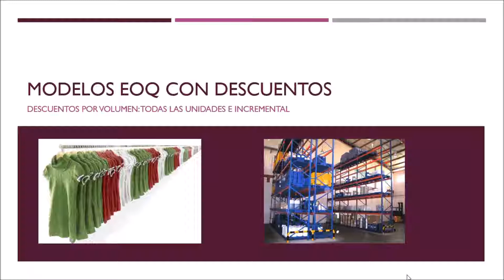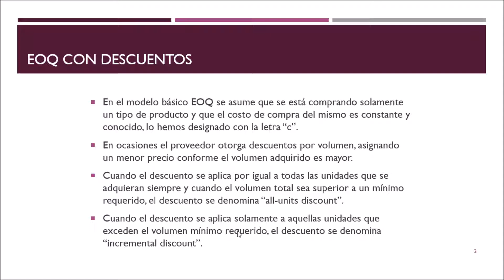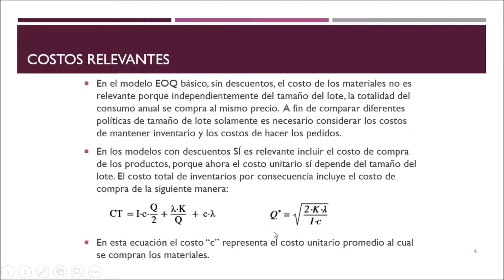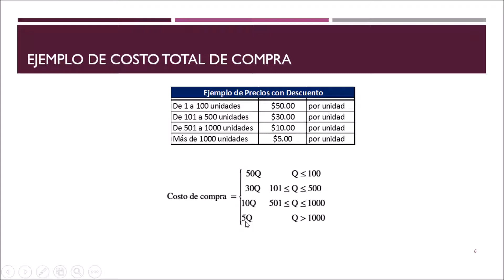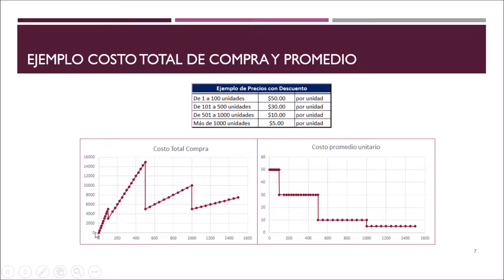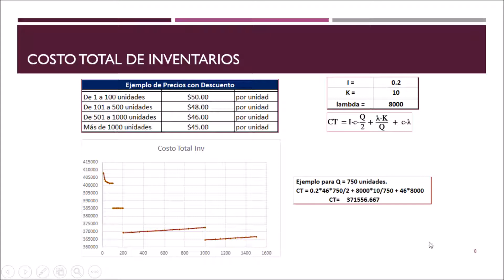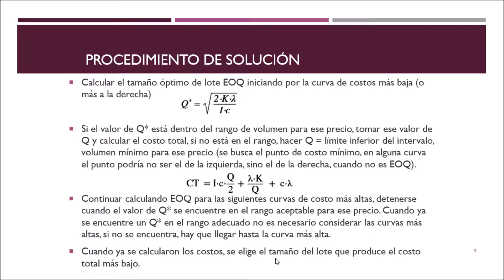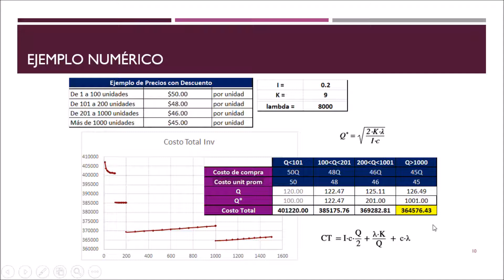EOQ all units discount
Modelo de inventarios con descuentos por volumen, el descuento es aplicado a todas las unidades.